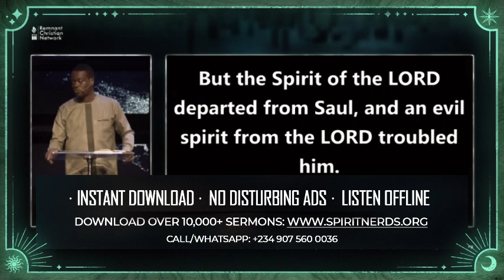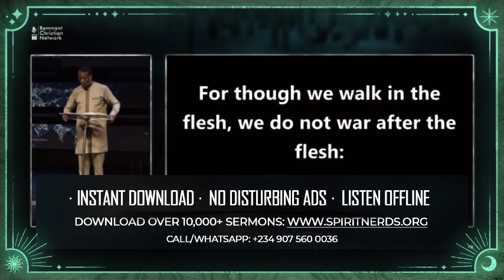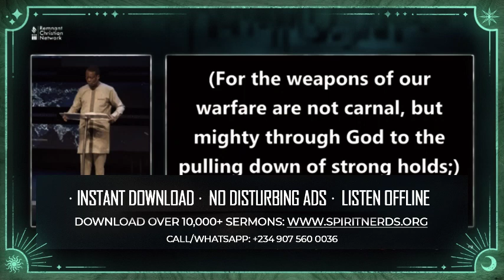THE GREATEST TOWER OF BONDAGE IS IN THE HEART OF MAN,HOW TO BE FREE FROM IT || APOSTLE AROME OSAYI